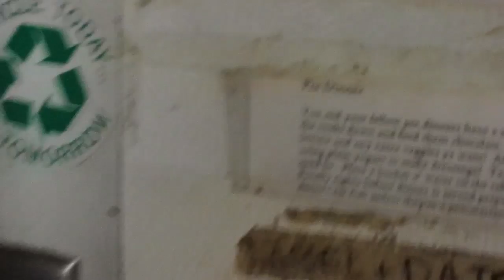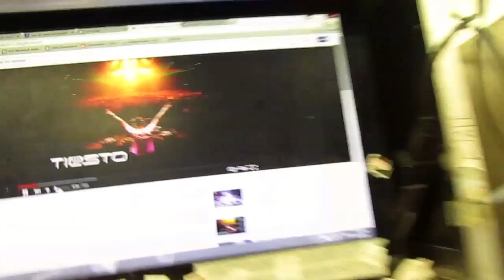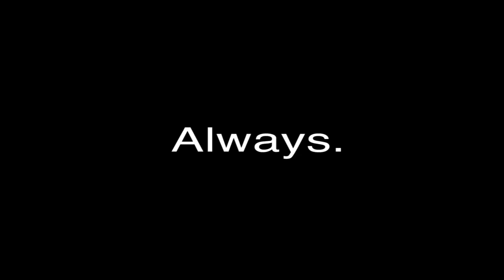Stebbins Summer 2015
A small sample of the best few months of my life.